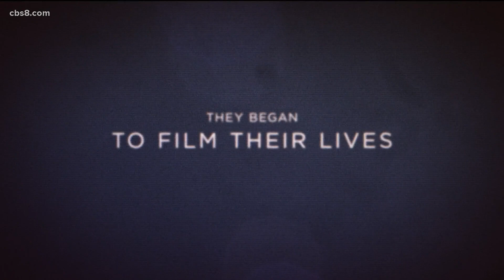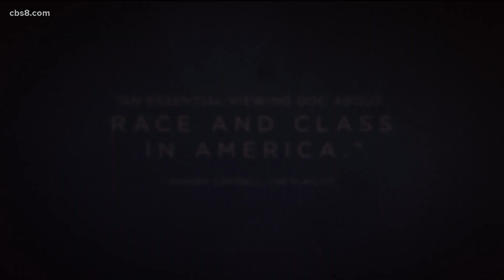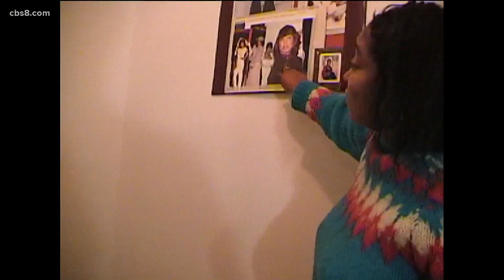'17 Blocks' filmmaker talks about chronicling one Washington D.C. family for 20 years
"It was essentially home videos for 10 years," filmmaker Davy Rothbart said.